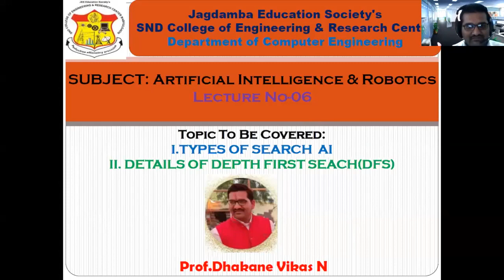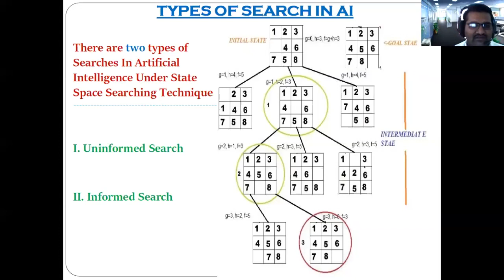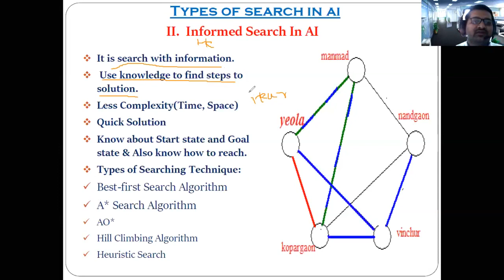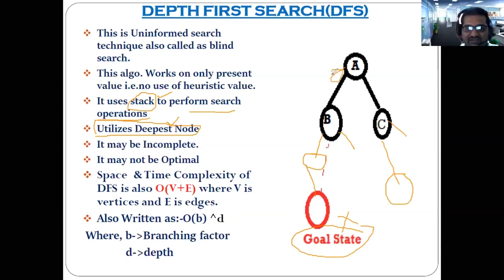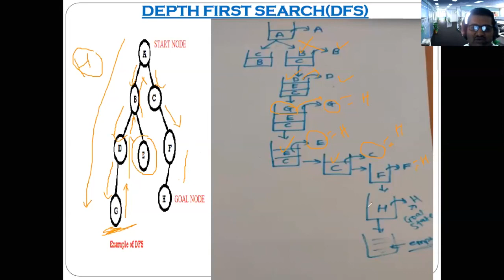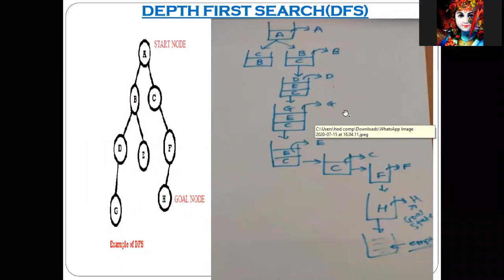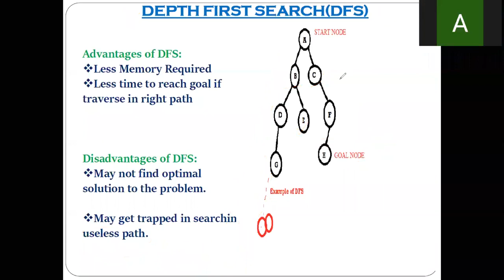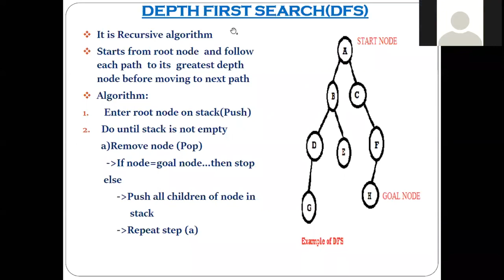Uninformed & Informed Search In Artificial Intelligence Depth First Search In AI DFS BFS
Informed Search: Informed Search algorithms have information on the goal state which helps in more efficient searching. This information is obtained by a function that estimates how close a state is to the goal state.
Example: Greedy Search and Graph Search

Uninformed Search: Uninformed search algorithms have no additional information on the goal node other than the one provided in the problem definition. The plans to reach the goal state from the start state differ only by the order and length of actions.

Examples: Depth First Search and Breadth-First Search

Search Algorithms in AI

Artificial Intelligence is the study of building agents that act rationally. Most of the time, these agents perform some kind of search algorithm in the background in order to achieve their tasks.

    A search problem consists of:
        A State Space. Set of all possible states where you can be.
        A Start State. The state from where the search begins.
        A Goal Test. A function that looks at the current state returns whether or not it is the goal state.
    The Solution to a search problem is a sequence of actions, called the plan that transforms the start state to the goal state.
    This plan is achieved through search algorithms.
Depth-first search (DFS) is an algorithm for traversing or searching tree or graph data structures. The algorithm starts at the root node (selecting some arbitrary node as the root node in the case of a graph) and explores as far as possible along each branch before backtracking.

Depth-First Search

It is implemented in recursion with LIFO stack data structure. It creates the same set of nodes as Breadth-First method, only in the different order.

As the nodes on the single path are stored in each iteration from root to leaf node, the space requirement to store nodes is linear. With branching factor b and depth as m, the storage space is bm.

Disadvantage − This algorithm may not terminate and go on infinitely on one path. The solution to this issue is to choose a cut-off depth. If the ideal cut-off is d, and if chosen cut-off is lesser than d, then this algorithm may fail. If chosen cut-off is more than d, then execution time increases.